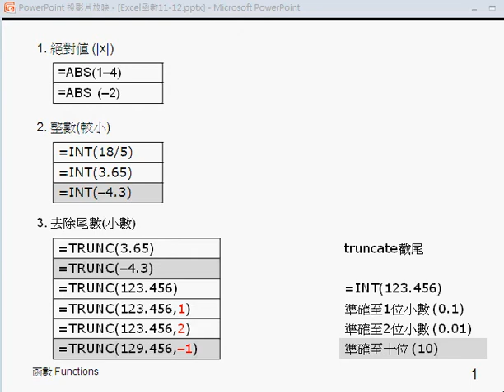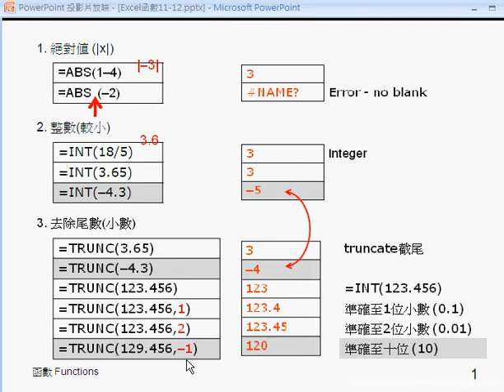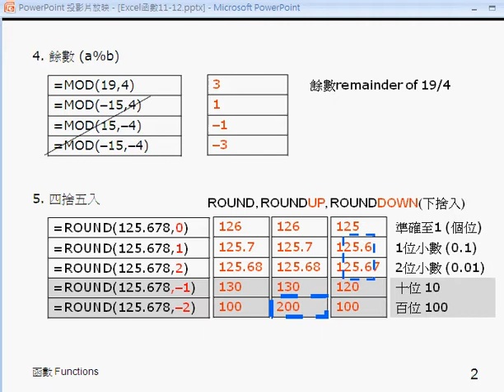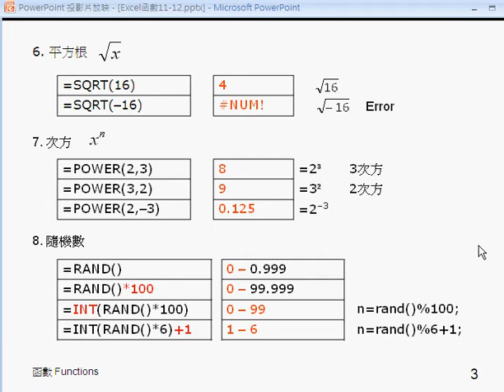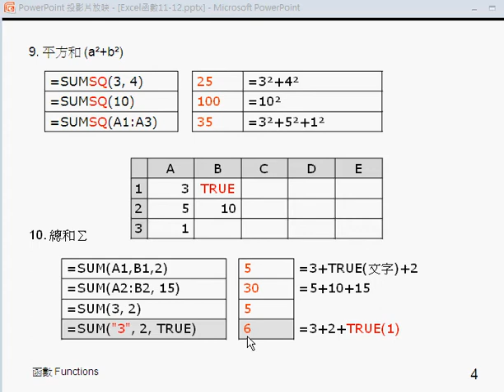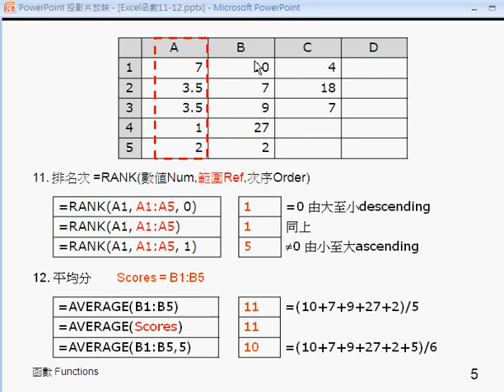excel function 01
abs,int,trunc,mod,round,roundup,rounddown,sqrt,power,rand,sumsq,sum,rank,average